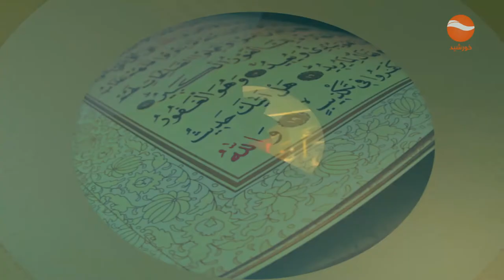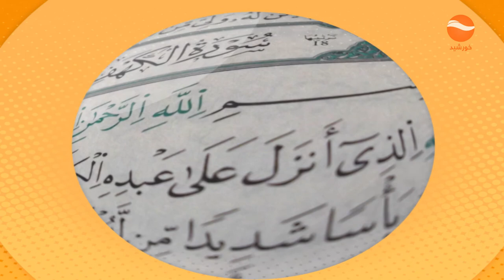Subh e khurshid - Ayat ashiq صبح خورشید بخش آیت عشق